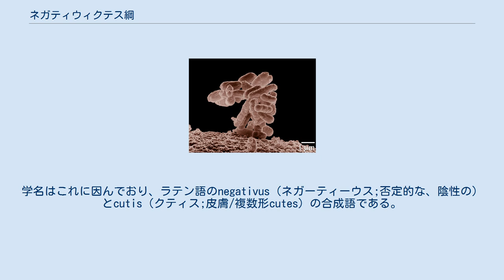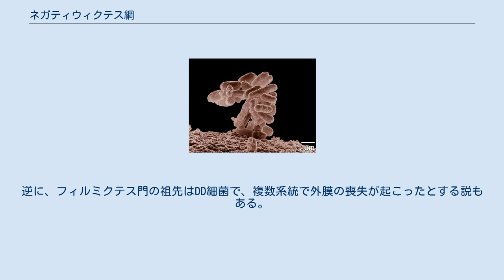ネガティウィクテス綱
ネガティウィクテス綱（Negativicutes）は、偏性嫌気性グラム陰性の細菌である。
 ネガティウィクテス綱は2010年に提唱された綱で、2018年8月現在、3目4科32属を含む。
主に動物の消化器官から発見され、全種が従属栄養性の偏性嫌気性で、グラム陰性、一部の種は芽胞形成能力を持つ。
系統的にはクロストリジウム綱に近いグループである。
 ネガティウィクテス綱はグラム陰性でリポ多糖より構成される外膜を保有（二重膜細菌：以下DD細菌）するが、これはグラム陽性で外膜を欠く細菌グループ（単膜細菌：以下MD細菌）であるフィルミクテス門の中ではかなり例外的である。
学名はこれに因んでおり、ラテン語のnegativus（ネガーティーウス;否定的な、陰性の）とcutis（クティス;皮膚/複数形cutes）の合成語である。
 同様にMD細菌からDD細菌に進化した例として、同じフィルミクテス門に属すハラナエロビウム目や放線菌門に属すコリネバクテリウム目があるが、ネガティウィクテス綱を含めて何れも典型的なDD細菌であるプロテオバクテリアとは外膜の構造が異なる。
このうちネガティウィクテス綱はプロテオバクテリアから外膜形成に必要な遺伝子を水平伝播により取得したと考えられている。
逆に、フィルミクテス門の祖先はDD細菌で、複数系統で外膜の喪失が起こったとする説もある。